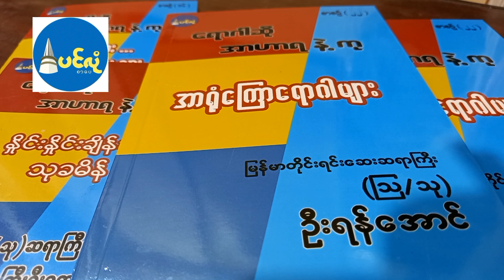အိပ်မပျော်သူများဆောင်ရွက်ရန်နှင့် အပူလျော့နည်း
ဆရာကြီး( သြ /သု) ဦးရန်အောင်